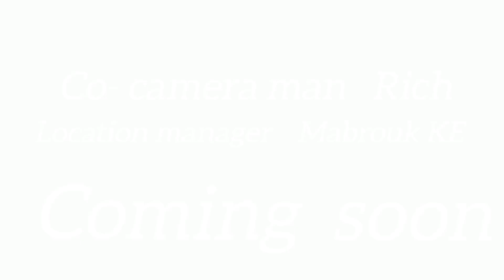Nyama ya mke wangu Episode 2,, Trailer......full coming soon...